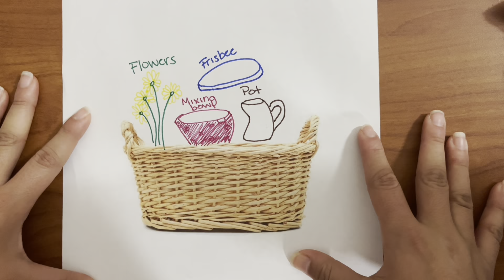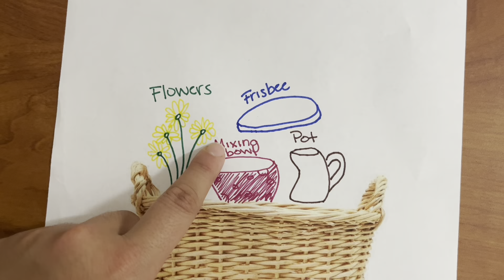Session 3: Writing Center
Jumpstart @ St. John's University Session Plan 3: A Birthday Basket for Tia by Pat Mora.

Have your young one(s) follow along to the story and the activities :)